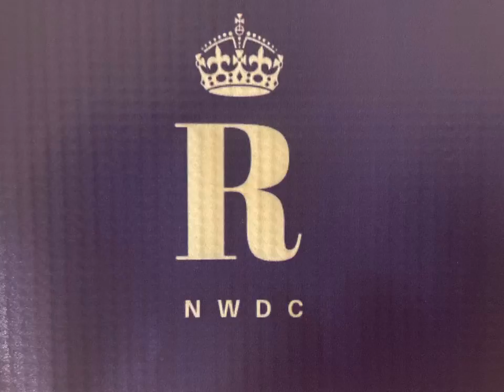No Gun Bar DNA? Seems like it’s a thing and it’s working! Big Lip *Exclusive*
One of the better battle rappers of our time recently said in an interview that he would stop the gun line’s.

Interesting because it works!  What if we decided to get rid of other words?

DNA is one to look for going forward